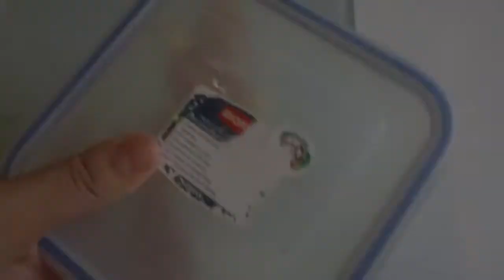8 രീതിയിൽ പെട്ടെന്ന് വെളുത്തുള്ളി / ചെറിയുള്ളിയുടെയും തൊലികളയാം |How to Peel Garlic/Shallots Easily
HI FRIENDS WELCOME TO BANUS DIARY
This vido is about how to peel garlic and shallots/small onion easily and fast,i show you 8 ways to peel garlic and shallots fast.these methods are very easy and effective.you can even peel 1kg of garlic and small onion in just a minute by using a method shown in this video and how to store garlic and shallots/small onion for long time in fridge